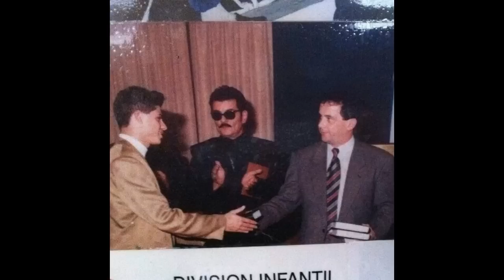Por tener otra orientación sexual fue perseguido y apresado por un Presidente Mexicano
Nace un 19 de junio de 1950 en la CDMX